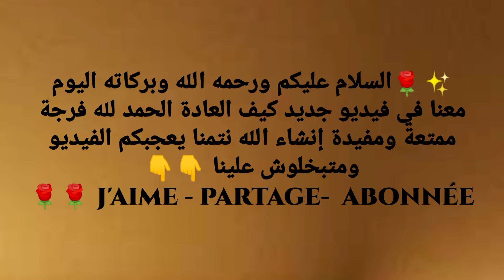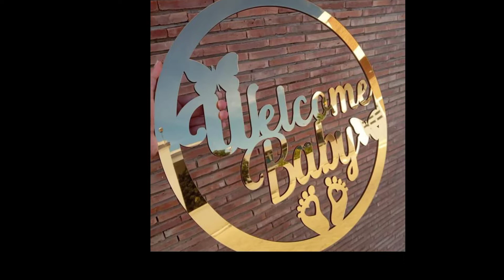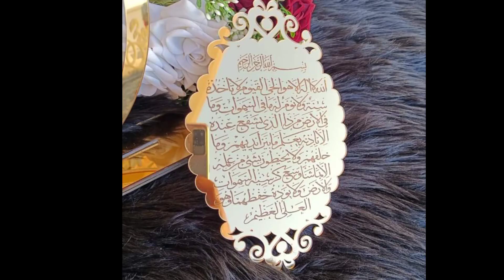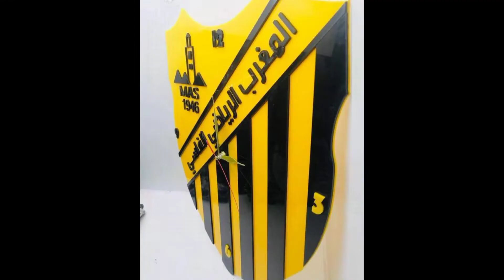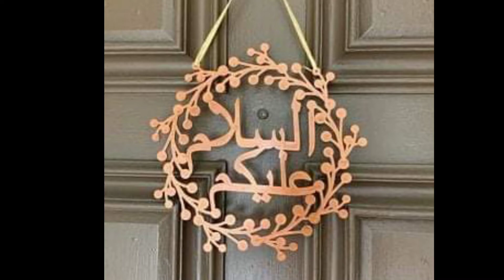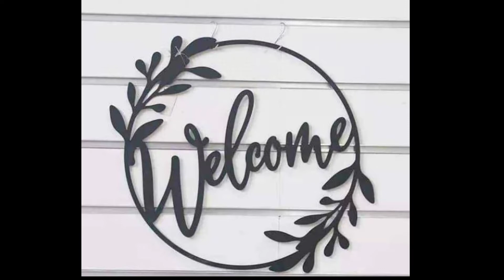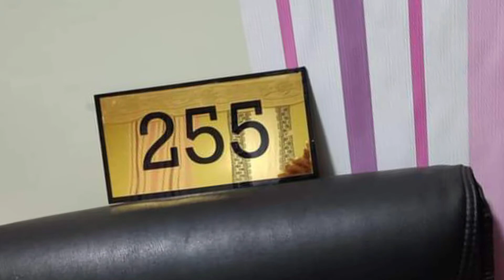آخر مكاين 🎉فالديكورات الداخلية والخارجية لسنة 2022 عند Décoration Inox ✨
🤩🔥مرحبااا ✨ بكم جميعا عروض رائعة ومتنوعة كل ما يخص الديكورات الداخلية والخارجية عندنا في Décoration Inox 👇👇👇زورووا صفحاتنا💻📱✅ عبرالواتساب و الفيسبوك والأنستغرام ومتاجرنا الإلكترونية للإستفادة بأفضل العروض المتميزة لسنة 2022🤩🔥👇
-الواتساب 👇
أي استفسار أو تساؤل مرحبا بكم عبر الرقم التالي:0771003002📞📞📱